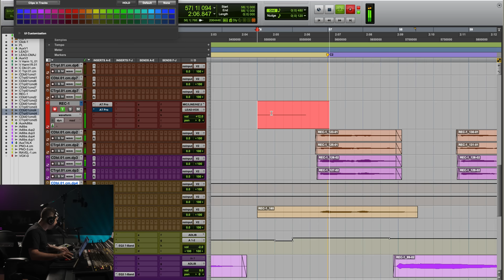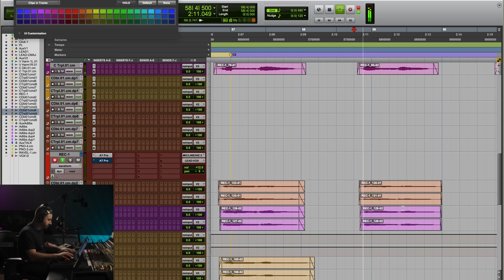Cutting vocals with Louis Bell | The Spirit by Cradle (3/4)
✅ Louis Bell's signature vocal sound in a single plug-in
✅ Inspiring vocal chain in seconds
✅ Built-in reverb & doubler effects
✅ Auto-rider for added consistency
✅ Zero latency
In part three of this series Louis Bell layers his own vocals adding to the arrangement and production of this reimagined version of the song "Crazy" by Gnarls Barkley.

Throughout the series, you will gain insight into how Louis uses his signature plug-in "The Spirit" to enhance his workflow, maintaining a fluid and creative recording session.

Plug-ins used:
The Spirit (Cradle)
The God Particle (Cradle)
Auto-Tune Pro (Antares)